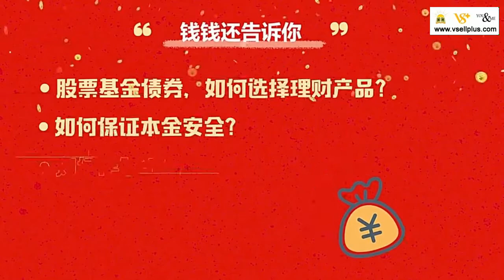小狗钱钱 博多舍费尔著 理财书籍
1 piece of book

现货！！

内容简介：

女孩吉娅救下了一只受伤的拉布拉多，叫它为“钱钱”，因为当她爸爸妈妈为钱烦恼时，它好像有所反应。原来，钱钱不仅会说话，还是一个真正的理财高手，它教吉娅如何正确和钱“打交道”，并改变了她一家的财富命运……

“欧洲巴菲特” 博多·舍费尔用生动的金钱童话，将看似复杂的财富法则一一拆解，更进一步引导在生活中如何自信坚毅地实际操作。他创造了理解金钱与金融的捷径，以轻松有趣的方式教会我们如何变得更富有，更让我们学会如何在金钱的帮助下过上幸福而自由的生活。

作者简介：

1960年9月10日出生在德国科隆，是德国的投资家、企业家、演说家以及图书作家。从小，博多便目睹了贫穷给人们带来的种种伤害，这让他厌恶贫穷。6岁时，他决心要在30岁时成为百万富翁。 16岁时，博多只身远赴美国闯荡。26岁时，他陷入了严重的个人财务危机。然而，凭借坚强的意志和正确的投资理念，博多在30岁时摆脱了债务，获得了成功——这时，凭借个人资产产生的利息，他就可以过上富有的生活。博多决心把他的理财知识传播给更多的人。他开始频频参加电视访谈节目，举办讲座并著书立说。他已经帮助欧洲上万的人在个人财务问题上取得了进步，成为欧洲理财大师，拥有“欧洲巴菲特”和“欧洲金钱教练”的美誉。

目 录：

第一章 一只白色的拉布拉多犬

第二章 梦想储蓄罐和梦想相册

第三章 能挣很多钱的男孩达瑞

第四章 表哥的致富经

第五章 钱钱以前的主人

第六章 债务——爸爸妈妈犯过的错误

第七章 拜访金先生

第八章 特伦夫太太的邀请

第九章 冒险开始了

第十章 在古老的地下室

第十一章 爸爸妈妈不明白的事

第十二章 特伦夫太太归来

第十三章 严峻的危机

第十四章 投资俱乐部…

第十五章 演讲

第十六章 投资俱乐部在行动

第十七章 爷爷奶奶害怕风险

第十八章 大冒险的终篇